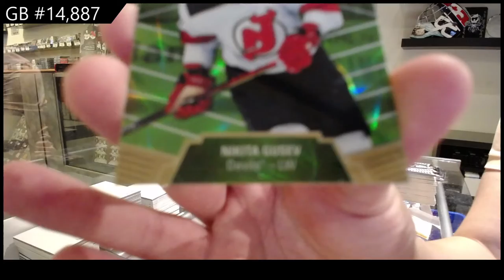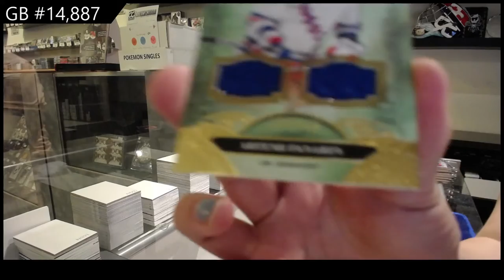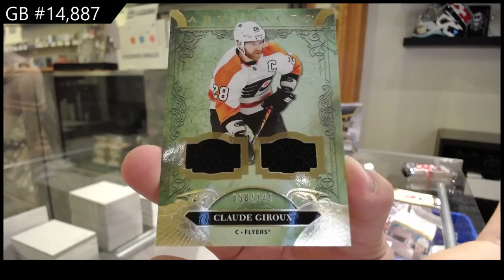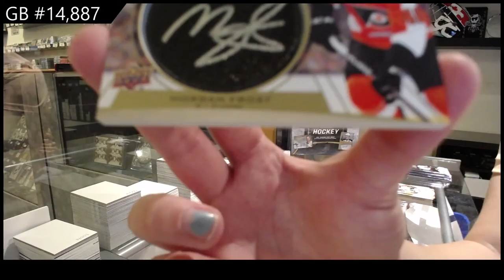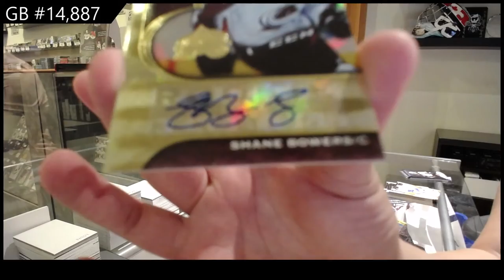6 Box Hockey Mix Break With Clear Cut - C&C GB #14,887